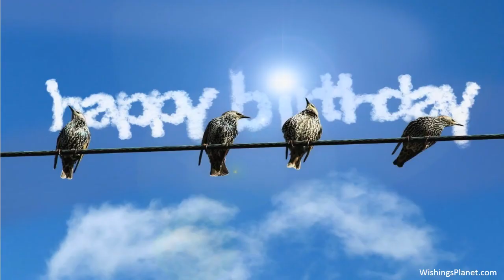Happy Birthday to Jana